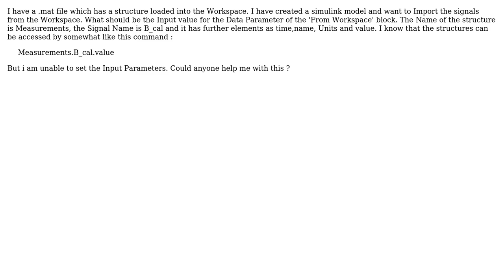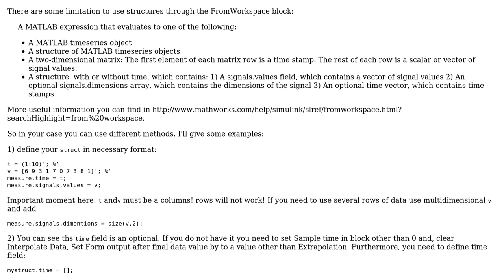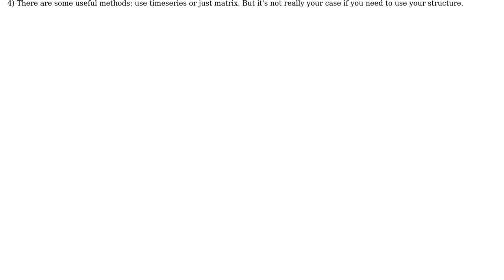Input Parameters of a 'From Workspace' Block in Simulink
With thanks & praise to God, and with thanks to the many people who have made this project possible! | Content (except music & images) licensed under CC BY-SA | Music | Images & others | With thanks to user Mikhail_Sam user Aakash Sehgal and the Stack Exchange Network Trademarks are property of their respective owners. You are responsible for your own actions.